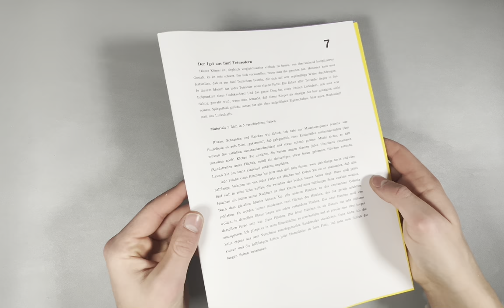Mathe zum Anfassen: Tetraederfünfling (Kartonbausatz)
- Ein ganz besonders ästhetisches Polyeder (Vieleck) lässt sich aus fünf sich schneidenden Tetraedern konstruieren.

✉️ Sie möchten auf dem Laufenden bleiben?